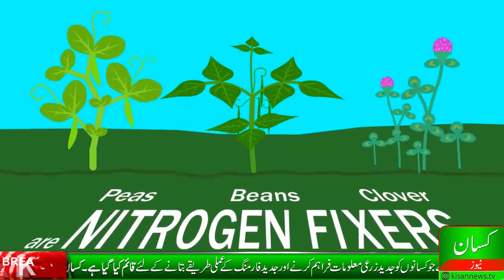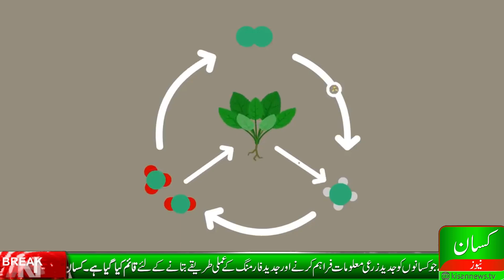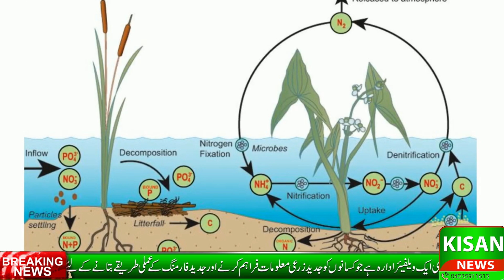Deficiency of nitrogen in plants|nitrogen deficiency crop|deficiency symptoms of nitrogen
This video is about nitrogen usage in plants..

You may follow us at;

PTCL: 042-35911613